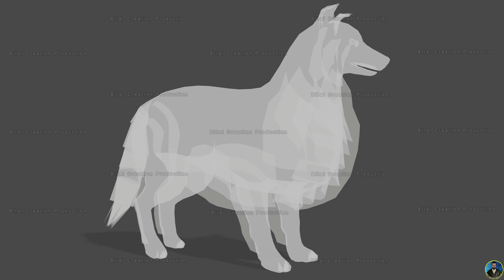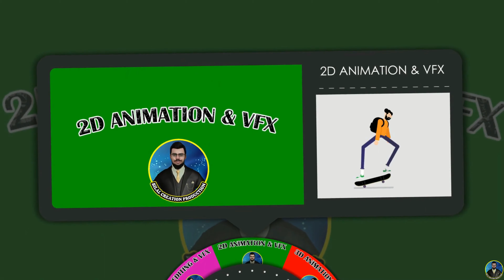SHEEP DOG REALISTIC 3D CHARACTER | BILAL CREATION PRODUCTION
REALISTIC DOG WITH ANIMATION

🔵 MUSIC = AVAILABLE SOON

3D DOG CHARACTER